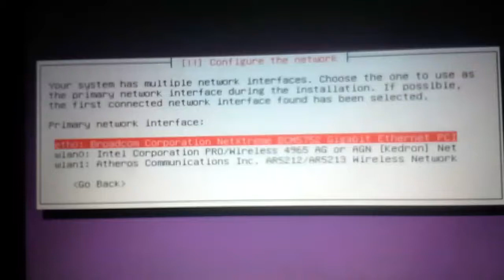Installing Lubuntu 12.04 via netinstall